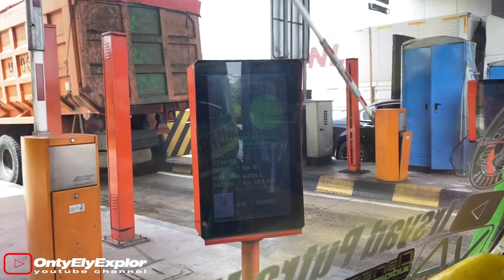Pergi Ke Mall Bawa Truk